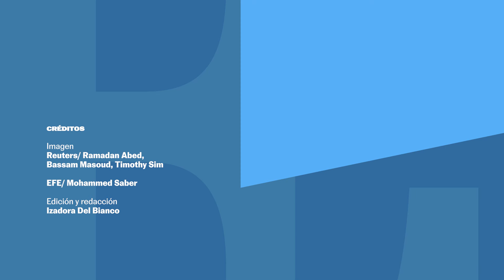GAZA | Un ataque israelí deja al menos 10 muertos y 40 heridos en Deir Al Balah | EL PAÍS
Al menos 10 personas resultaron muertas y otras 40 heridas tras el ataque israelí de esta madrugada en el interior del hospital Al Aqsa, ubicado en la ciudad de Deir Al Balah, en el centro de la Franja de Gaza. El fuego alcanzó a las tiendas de campaña de palestinos desplazados que estaban en el local.

El ejército israelí dijo que había atacado a militantes que operaban desde un centro de mando dentro del complejo, acusando a Hamás de utilizar instalaciones civiles como hospitales con fines militares, lo que Hamás niega.

La escalada en el norte de Gaza se ha producido paralelamente a un enorme asalto aéreo israelí y una campaña terrestre en un frente separado en el sur del Líbano contra Hezbolá, que al igual que Hamás es aliado de Irán.

Funcionarios palestinos y de las Naciones Unidas afirman que no existen zonas seguras en Gaza. También han expresado su preocupación por la grave escasez de alimentos, combustible y suministros médicos en el norte de Gaza, y han afirmado que existe riesgo de hambruna en la zona.